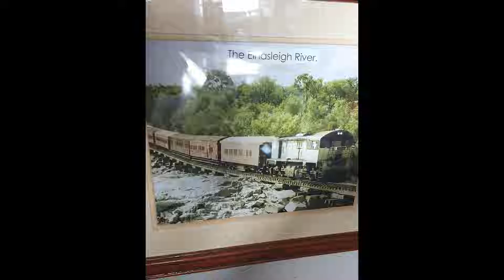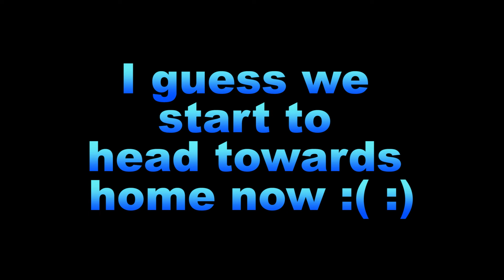Part 4 Croydon to Pinnarendi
Our trip in April/May 2021 to the Gulf Savannah region of Northern Territory and Queensland.
This part includes Croydon - Cobbold Gorge - Jardine Station - Pinnarendi